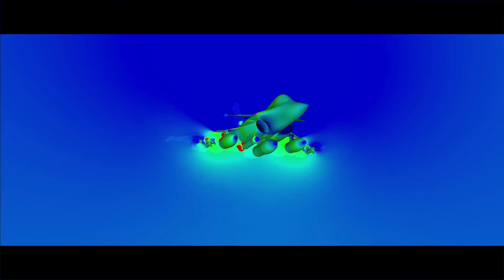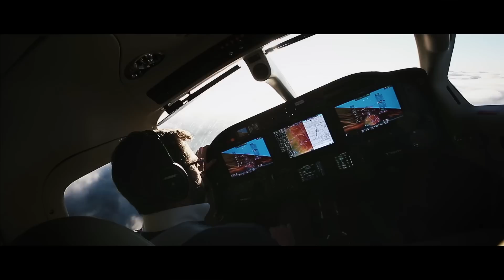ON AIR – French aerospace companies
French aerospace regroups both big companies and SMBs, working together towards the future.
Each year, aerospace clears €58.3 billion turnover. The sector employs 185,000 people in France.
A for Aerospace
I for Innovation
R for Responsibility

This video was produced by the GIFAS (Groupement des industries françaises aéronautiques et spatiales).